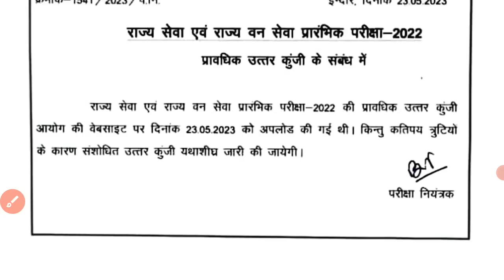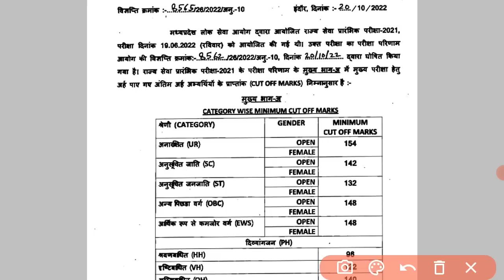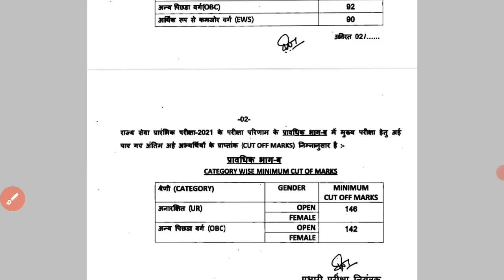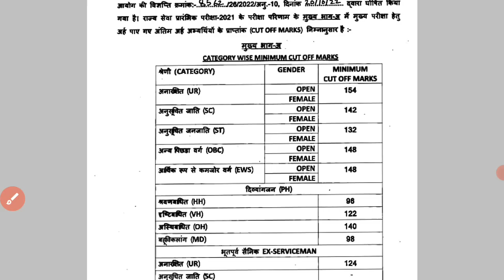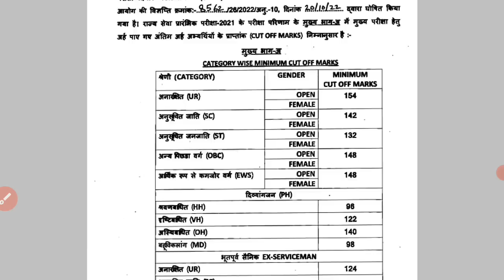MPPSC PRELIMS 2022 CUTOFF क्या रहेगा || पिछले वर्षों के आधार पर यही रहेगा MPPSC 2023 cutoff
MPPSC 2022 CUTOFF,
MPPSC PRELIMS 2022 EXPECTED CUTOFF,
MPPSC PROVISIONAL ANSWERKEY,
एमपीपीएससी 2022 का कटऑफ क्या होगा एमपीपीएससी 2021 कट ऑफ क्या था एमपीपीएससी में कटाव जाने की संभावना कितनी है एमपी पीएससी में प्रोविजनल आंसर की कब आयेगी एमपीपीएससी की प्रोविजनल आंसर की क्यों डिलीट की गई है एमपीपीएससी में ओबीसी का कटऑफ क्या रहेगा एमपीपीएससी कट ऑफ क्या रहेगा एमपीपीएससी मैंस कट ऑफ क्या रहेगा एमपीपीएससी में एससी का कट ऑफ क्या रहेगा